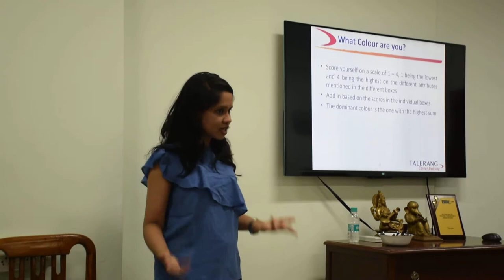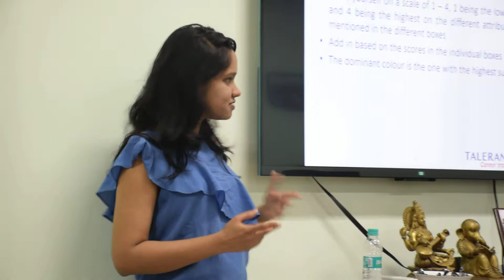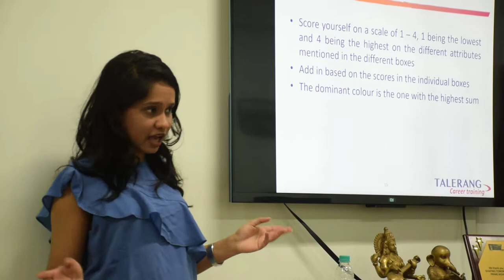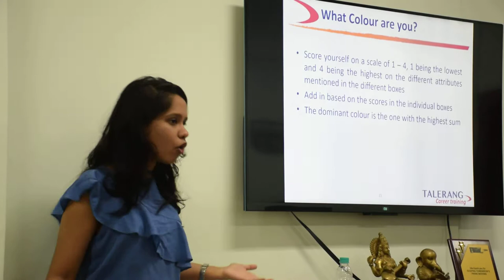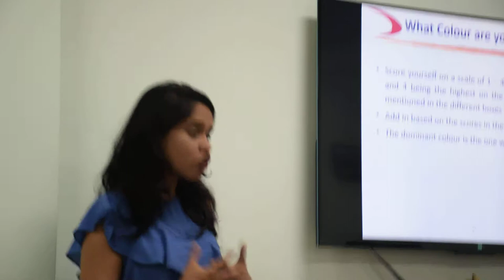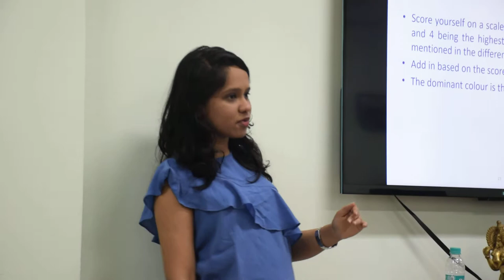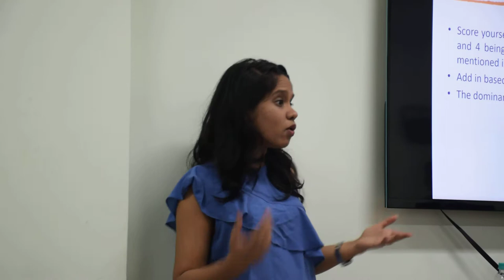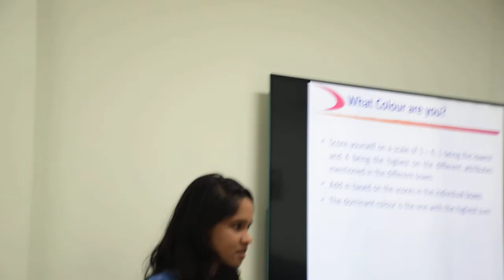Talerang | Reality Bytes | Guest Speaker | Sweta Ananthanarayanan | AZB & Partners | Career Advice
We were excited to have Sweta Ananthanarayanan , an ex student of GLC and now a senior associate at AZB & Partners

Listen to how she transitioned from wanting to be a CA to Law and her insights on how to find the right career for you from all the options out there. She thinks Talerang can help you make the right decision!